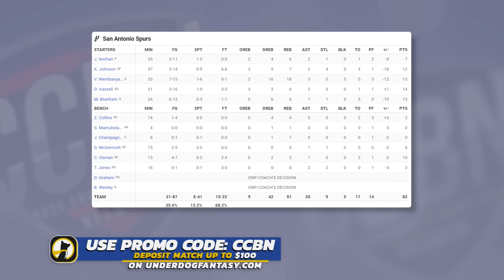San Antonio Spurs vs Houston Rockets - Full Game Highlights | December 11, 2023-24 NBA Season